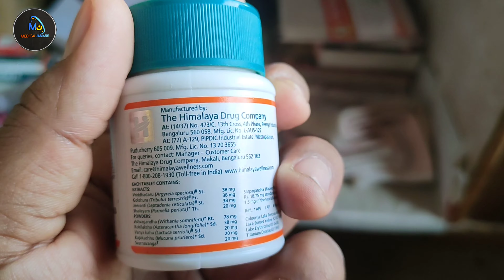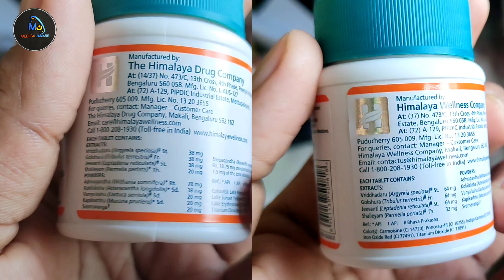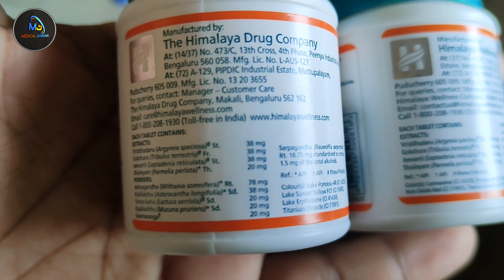Himalaya Speman Vs Confido Sabse Best Konsa Hai | confido vs speman in hindi | confido speman forte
My Equipment :-
Vlog Gorrilla Tripod-
My Laptop
My Microphone
My Shoot Mobile
Wifi Network